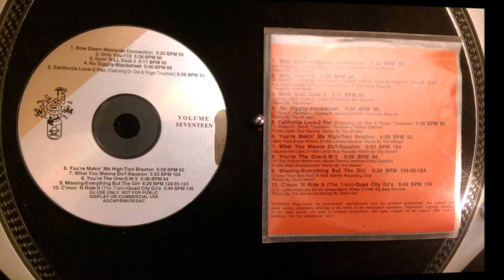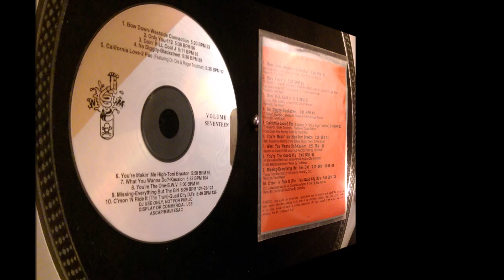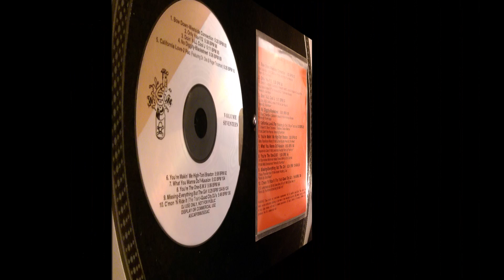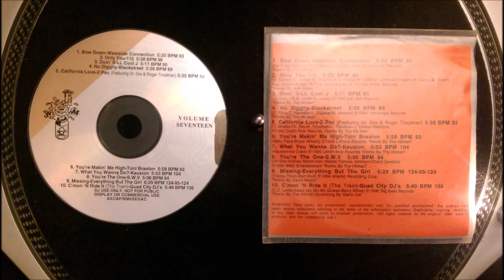LL Cool J - Doin' It - Wicked Mix